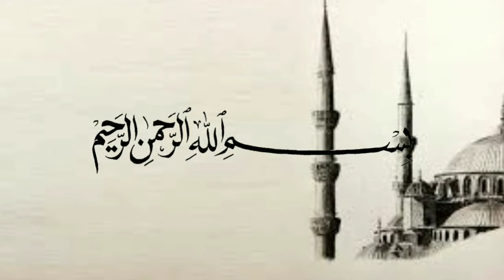Adab berwudhu di kamar mandi - Ustadz Khalid Basalamah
(Tag & Share Ke Sahabat Hijrah Tersayangmu ^^)